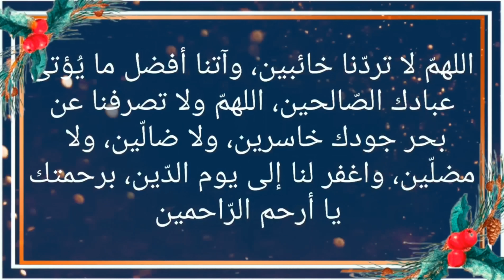دعاء يوم الخميس لتحقيق الأمنيات وفتح أبواب الرزق والفرج دعاء يفتح لك الأبواب المغلقة بإذن الله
دعاء يوم الخميس
بث مباشر
أدعية
دعاء
دعاء الصباح
دعاء الفجر
دعاء الرزق السريع
دعاء الفرج العاجل
مصطفى البرزاوى